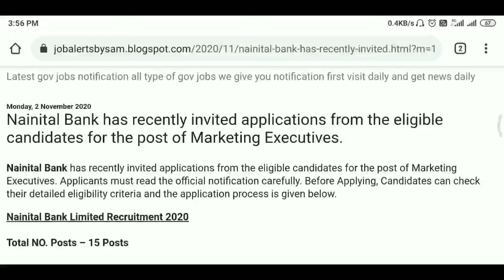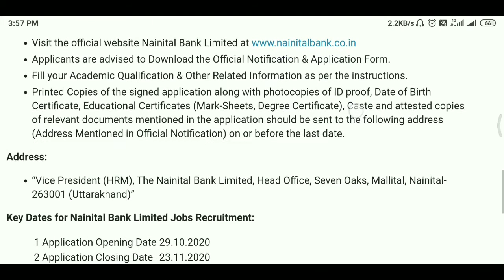Nainital Bank Limited Recruitment | Marketing Executives | Bank Jobs | jobs 2020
Hello, Namashkar, Sat Sri akal, Adaab Dosto
My Name Is Sam
Is cahnnel par Apko Naye naye jobs porri jankari k sath milte hai

Video ka like wla button Dbana Na Bhule
Aur ha apne frineds k sath video jarur share kijiye ta ki wo bhi updates le sake

Nainital Bank has recently invited applications from the eligible candidates for the post of Marketing Executives.
Nainital Bank has recently invited applications from the eligible candidates for the post of Marketing Executives. Applicants must read the official notification carefully. Before Applying, Candidates can check their detailed eligibility criteria and the application process is given below.

Nainital Bank Limited Recruitment 2020

Last Date 23 November
Organization Name: Nainital Bank Limited

Employment Type: Bank Jobs

Total No. of Vacancies: 15 Posts

Job Location: Uttarakhand

Name of the Post & No of Vacancies:

Marketing Executives

Content Cover

govt jobs in october
latest govt job in october 2020
government
sarkari naukri
govt jobs
online job